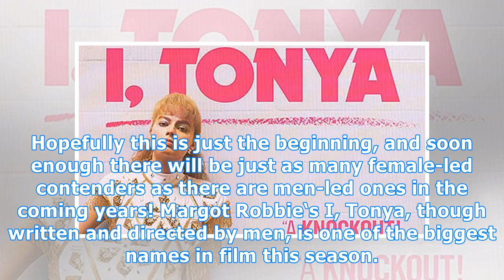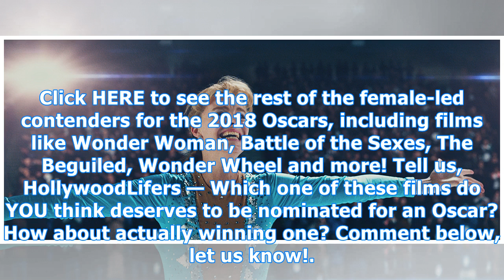‘I, Tonya’, ‘Wonder Woman’ & 14 More Female-Led 2018 Oscar Contenders